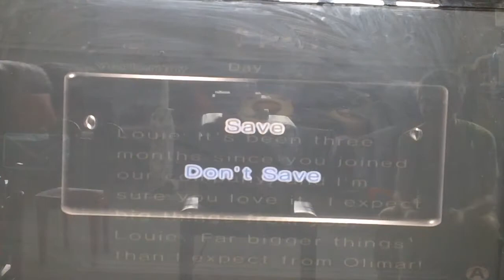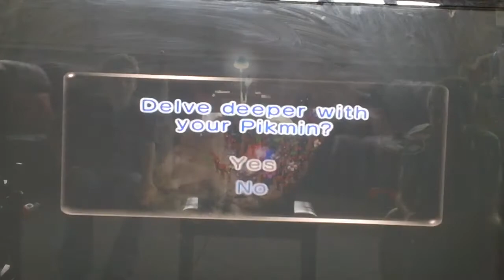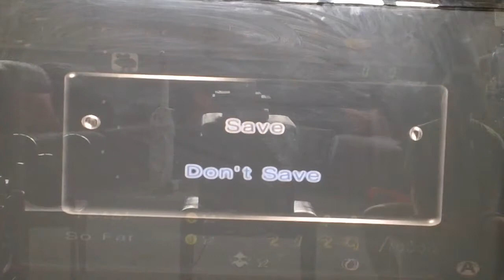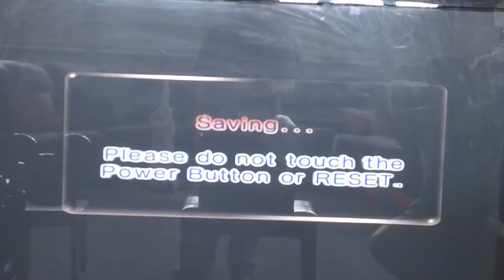Pikmin 2 Co-op Blind Day 6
We get more purple pikmin to take down a giant paper back to go down another sub level